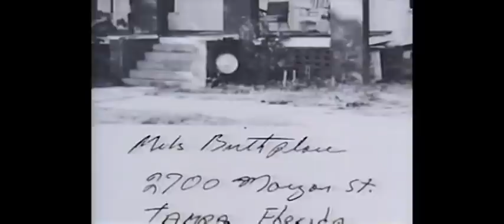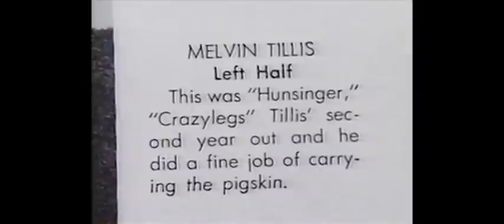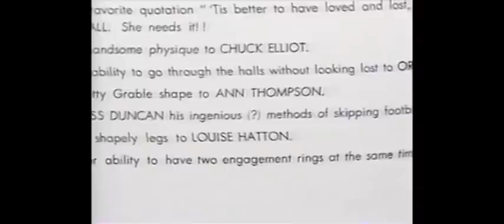on the record with mel tillis